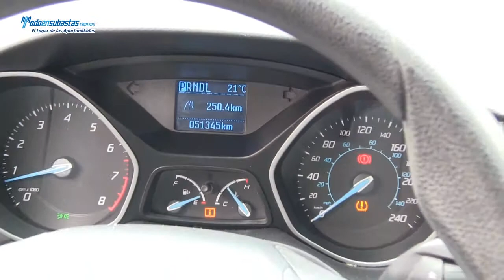FORD Focus (Z1A) Automático Línea Nueva / 2012